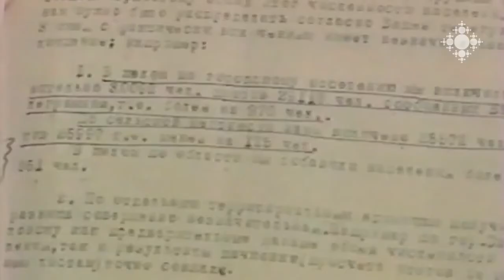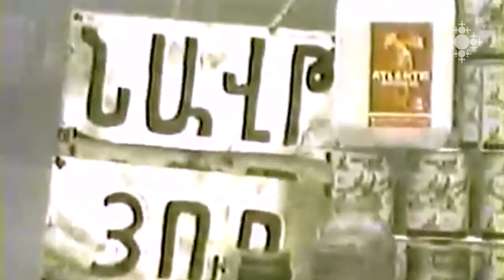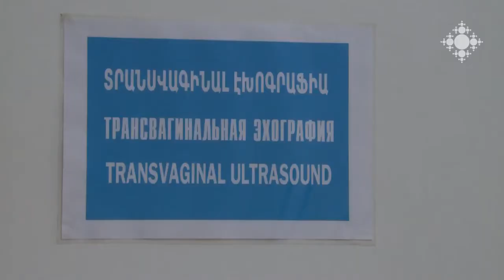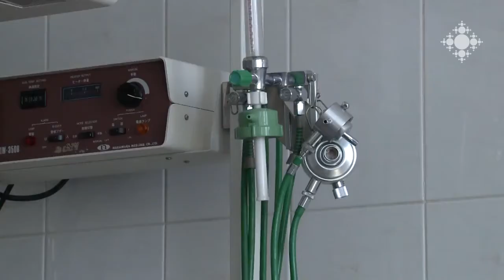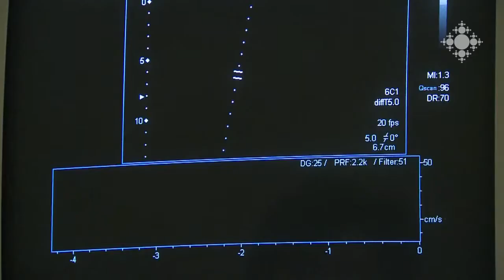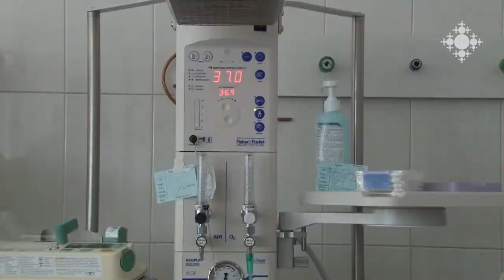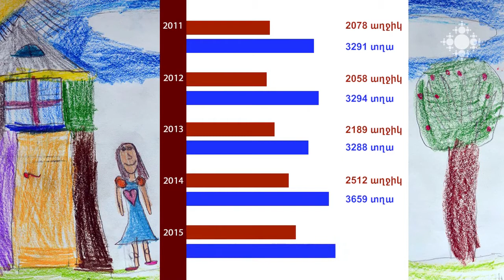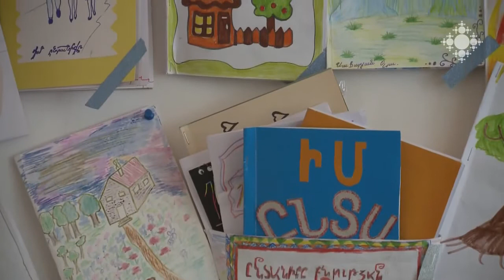Սպասված և մերժված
Ֆիլմը պատրաստվել է «Շողակաթ» հեռուստաընկերության կողմից Վորլդ Վիժն Հայաստանի «Հոգատարություն հանուն հավասարության» ծրագրի շրջանակներում: